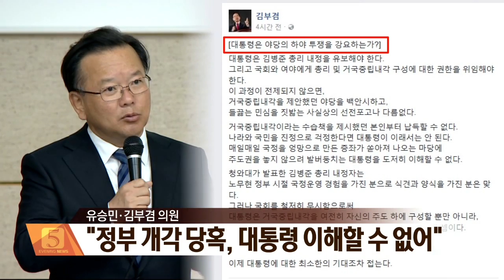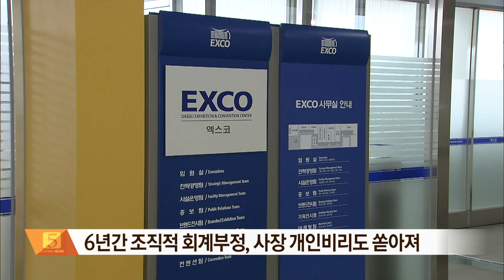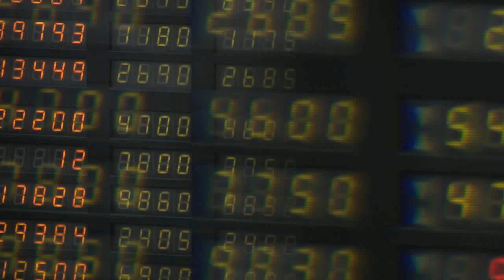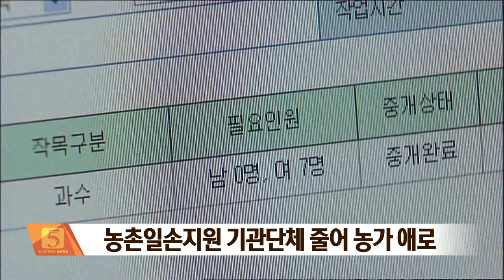2016.11.02 (수) 5시 이브닝뉴스 대구경북